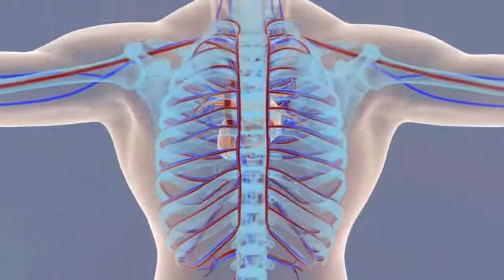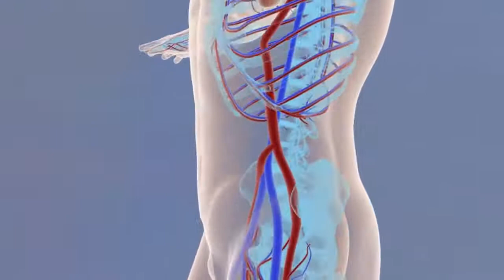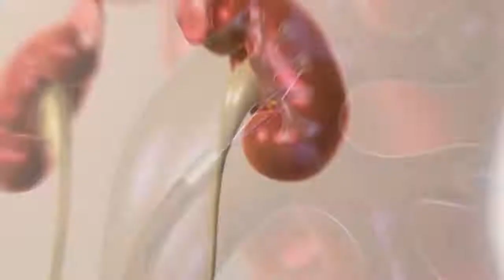कच्चा प्याज खाने वाले एक बार जरूर देखे ll Health Benefits of Raw Onions ll